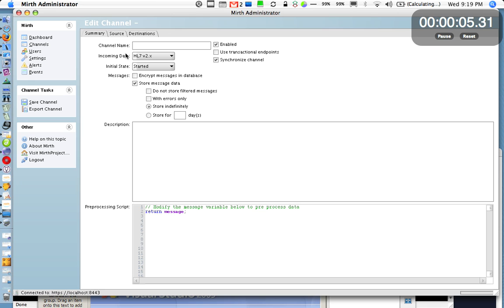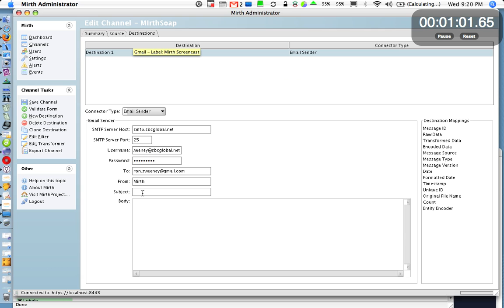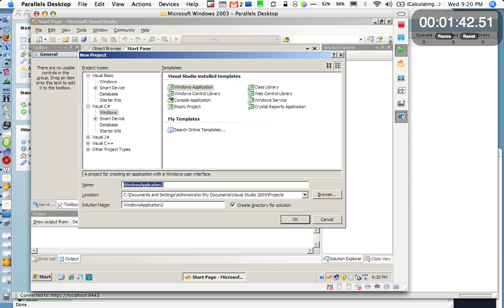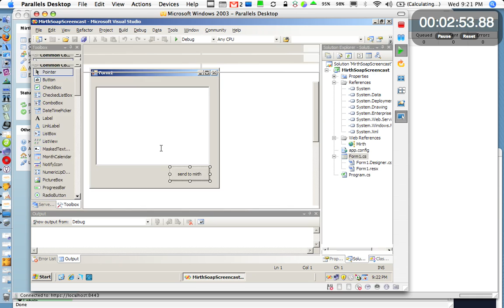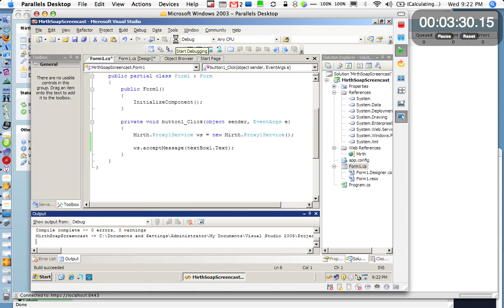Dot Net and Mirth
Shows how to integrate with mirth using SOAP and an example c# application that consumes it as a web service.